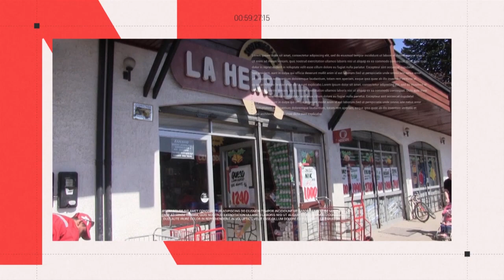NOTICIAS 23 AGOSTO 2021